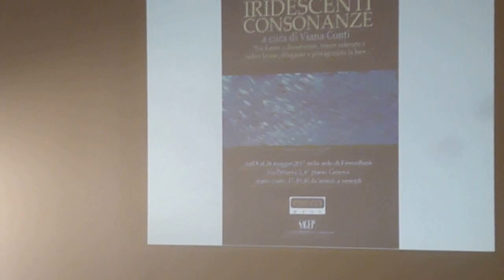Eric Ferrari Ortelli, Iridescenti Consonanze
Opere esposte nella sede genovese di Fineco Bank